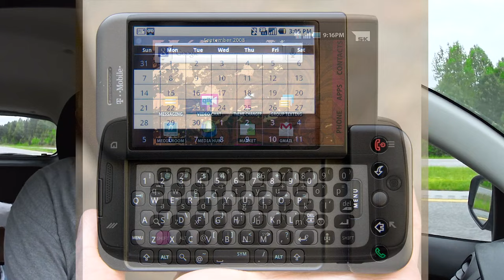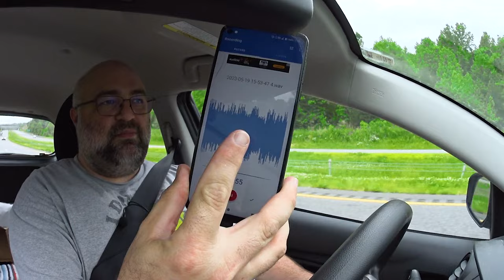Touchscreens: THE WORST User Interface - Rollin' Rambles - Jody Bruchon Tech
Touchscreens are only good when absolutely nothing else will do. They are terrible.